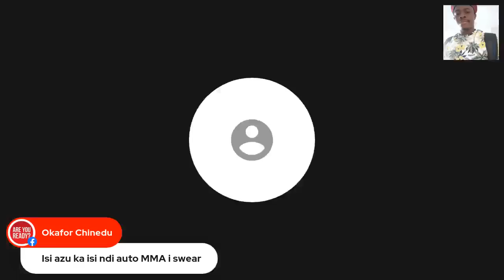Join Mazi Paul Achebe IPOB Awareness Campaign On Free Free Mazi Nnamdi Kanu